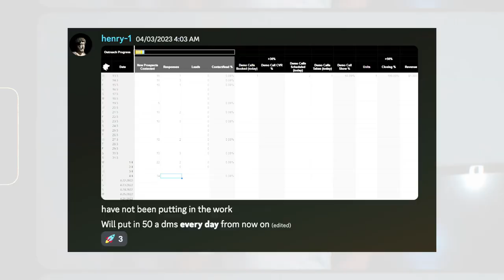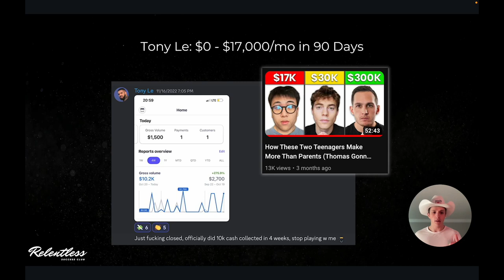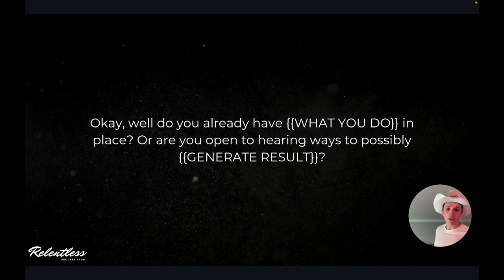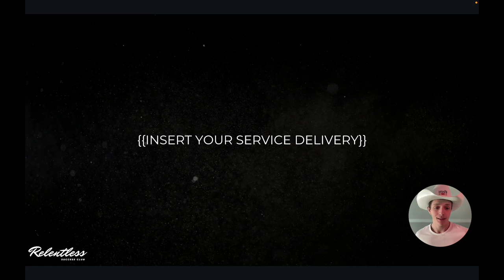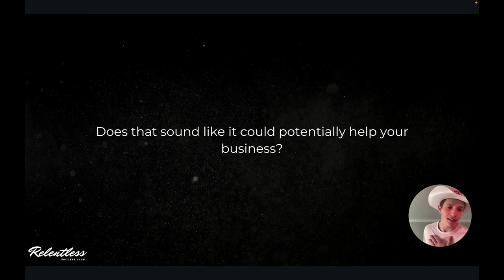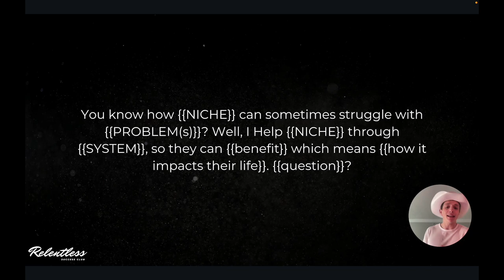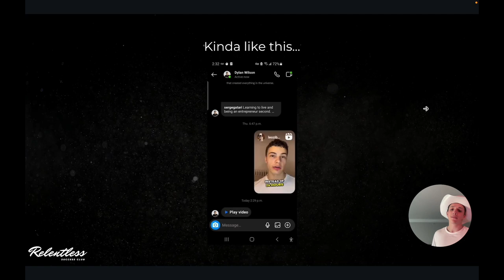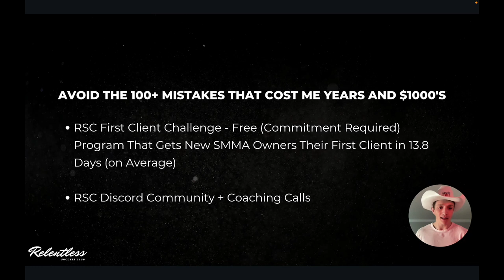SMMA Appointment Setting | Turn Leads Into Meetings (2024)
Learn how to turn leads into meetings with this SMMA appointment setting tutorial. Get the strategies you need to successfully set up appointments and land clients in 2024!

Want my offers, systems, trainings (free) and the chance to partner with me 1 on 1?

If you’re new, I’m Dylan, the founder of Catalyst Holdings. It’s a Marketing HoldCo, which means we provide agency services and then leverage our results for equity. Catalyst does ~$3M/year and our portfolio of companies crossed $10M per year. Given this is a YouTube channel and anyone can make claims, I’ll give you my story and you can google to verify.

18: Started university as a business student
18: Left university to start a videography business
19: Scaled Wilson Media, a full service agency to $60,000/year
20: Scaled Wilson Media to $180,000/year
21: Closed down Wilson Media, started a gym agency
21: Scaled the gym agency to $25,000/month in 5 weeks
21: Started an agency mastermind to help beginners get started
22: Scaled Relentless Success Club, a consulting business to $119,000/mo
22: Started Mortgage Ai, an agency and scaled to $36,000/mo in 7 weeks
22: Documented the entire journey on YouTube
22: Had Mortgage Ai acquired in a seller financed buyout and left the company

Today: Catalyst provides agencies with DFY client acquisition channels, the internal systems we use, and the opportunity to work 1 on 1 with our internal team. Our portfolio consists of B2B companies and they bring in $10M/year

Dylan

FULL DISCLOSURE
I post content to make money. I want to build trust with business owners so we can find the best ones and help them scale.